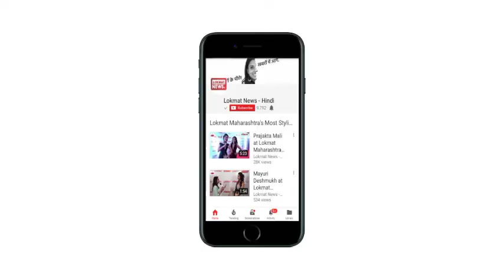George Clooney is world's highest paid actor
Hollywood superstar George Clooney has been named Forbes' highest-paid actor. The ëOcean's Elevení star has beaten the likes of Scarlett Johansson, Dwayne Johnson and Robert Downey in the publication's 2018 list of highest earning actors. According to Forbes, ìThanks to the up to USD 1 billion purchase of his Casamigos Tequila (the company he founded with Rande Gerber and Mike Meldman in 2013), Clooney scored a career-high pretax paycheck of USD 239 million between June 1, 2017, and June 1, 2018.î Dwayne "The Rock" Johnson (USD 124 million) ranks number two on the highest-paid actors' list. At number three is Robert Downey Jr. (USD 81 million), followed by Chris Hemsworth (USD 64.5 million) at the fourth place.